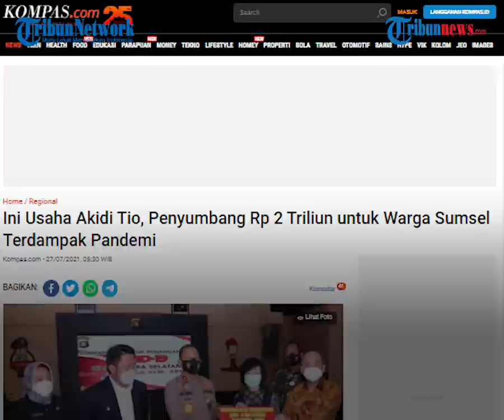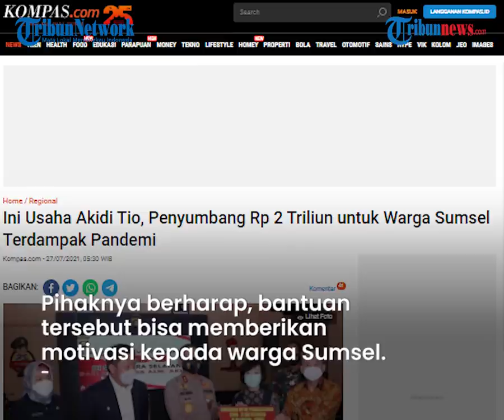Terungkap Usaha Akidi Tio yang Berikan Sumbangan Rp2 Triliun untuk Penanganan Covid-19 Sumsel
TRIBUN-VIDEO.COM - Banyak yang penasaran dengan sosok almarhum Akidi Tio, pengusaha asal Langsa, Aceh Timur yang baru saja memberikan bantuan penanganan pandemi.

Bantuan yang diberikan jumlahnya fantastis, sebesar Rp2 triliun.

Mendiang Akidi Tio ternyata merupakan seorang pengusaha yang salah satu usahanya bergerak di bidang kontainer, pembangunan dan kontraktor.

Akidi Tio memiliki tujuh orang anak dan semuanya merupakan pengusaha.

Enam putra Akidi Tio tinggal di Jakarta, sedangkan satu anaknya tinggal di Palembang.

Dikutip dari TribunSumsel.com, Selasa (27/7/2021), Akidi selalu berpesan kepada anak-anaknya untuk selalu membantu warga yang kurang mampu.

Hal itu disampaikan langsung oleh dokter keluarga Akidi, Hardi Darmawan, saat penyerahan bantuan, Senin (26/7/2021).

"Mendiang bapak Akidi juga berpesan kepada anaknya, jika sukses dalam bidang usaha apa pun agar membantu orang miskin. Almarhum itu pengusaha di bidang pembesian dan kontainer," katanya.

Hardi mengutarakan, bantuan ini bukan kali pertama diberikan oleh keluarga Akidi.

Selama pandemi Covid-19, keluarga ini selalu membantu warga yang terdampak, namun tak pernah diumbar ke publik.

Sumatera Selatan dipilih oleh keluarga Akidi untuk memberikan bantuan lantaran almarhum Akidi dulu pernah tinggal di Palembang.

Terkait bantuan  itu, Gubernur Sumatera Selatan, Herman Deru mengatakan, hal ini layak menjadi contoh bagi masyarakat agar turut memberikan sumbangsih dalam penanganan Covid-19.

Ia juga menyampaikan rasa bangganya kepada keluarga almarhum Akidi Tio.

“Kita bangga ya, keluarga almarhum Akidi Tio ini ikut serta memberikan kepedulian terhadap penanganan Covid-19 di Sumsel. Apalagi jumlah dana yang diberikan sangat besar mencapai Rp 2 triliun. Ini angka yang tidak sedikit,” kata Herman.

Pihaknya berharap, bantuan tersebut bisa memberikan motivasi kepada warga Sumsel untuk bisa bersama melawan Covid-19.

(Tribun-Video.com/TribunSumsel.com)

Artikel ini telah tayang di TribunSumsel.com dengan judul Siapa Akidi Tio ? Pengusaha Asal Aceh Beri Sumbangan 2 Triliun ke Sumsel untuk Penanganan COVID,
Penulis: Shinta Dwi Anggraini | Editor: M. Syah Beni